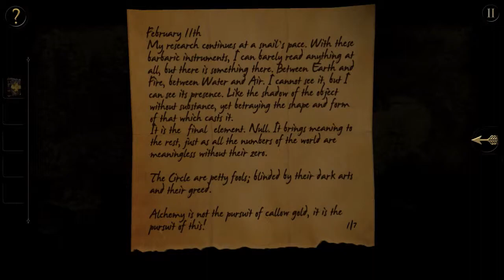【PC】THE ROOM （チュートリアル～チャプター2ハイライト）